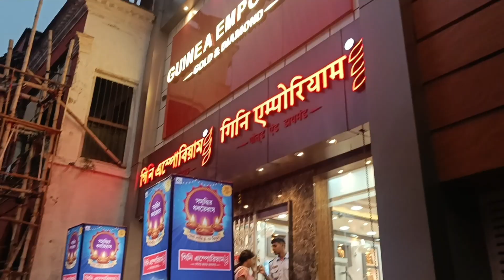Afterall it's His Birthday🎂🥳 Belated Celebration🎈🎉 something special ❤️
Hi Guys, welcome to my bengali vlog channel Ritu's Canvas.

On this vlog channel I will be sharing my daily life activities with you.

Love,
Rituparna